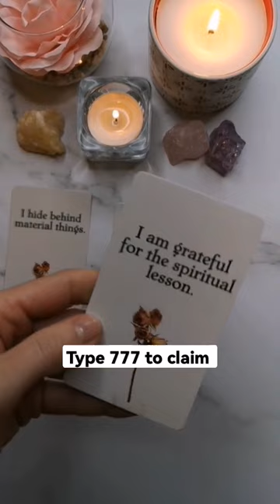This Person Wants To Be More Than Friends With You! ❤️💔